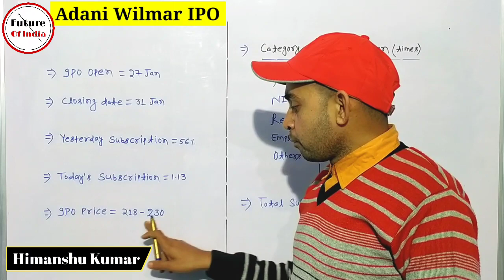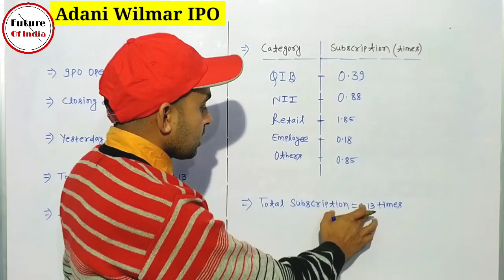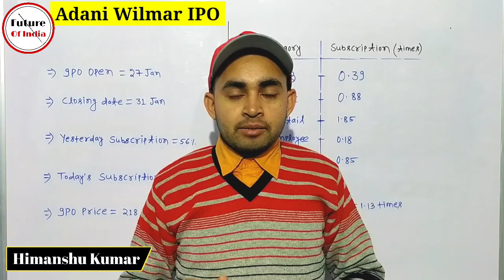Adani Wilmar Ipo Day 2 Subscription | Adani Wilmar Ipo Subscription News | Future Of India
In this video you will know about Adani Wilmar second day subscription .

Adani Wilmar koi
Adani wilamar day 2
Day 2 subscription
Adani wilmar subscription
Adani wilmar subscription news

Hash Tags -